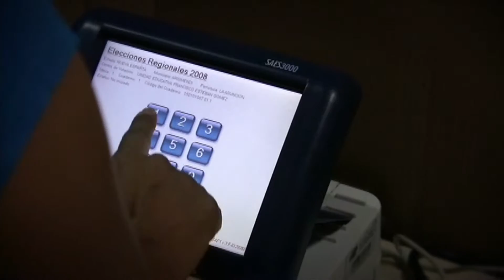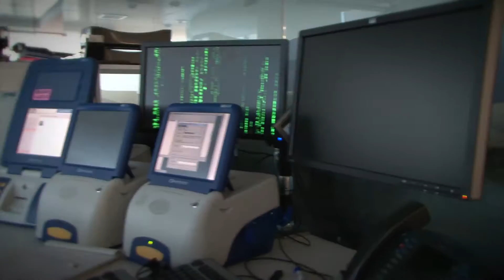Reasons to trust Smartmatic's electronic voting technology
Everyone wants more efficient, more transparent governments. Here’s how we’ve helped people get them.

Smartmatic's electronic voting platform has processed over 3.7 billion auditable and secure votes in more than 3,500 fraud-free elections around the world.

Our system is designed around the idea that political parties, citizens and election commissions should be able to audit the electoral process at every stage.

That’s why our electronic voting machines leave a voter-verified paper audit trail (VVPAT), a feature that has become the de facto standard worldwide for elections that lead to legitimate results.